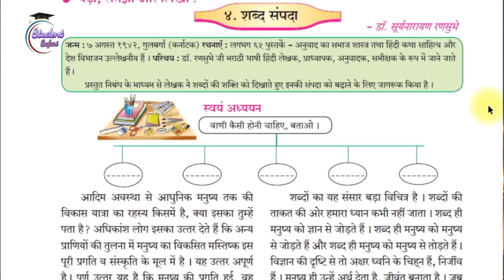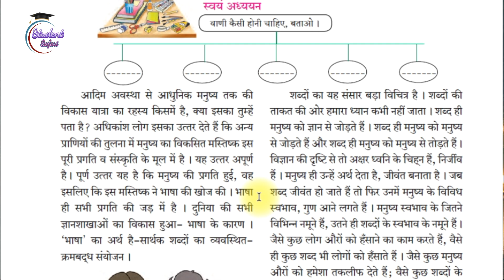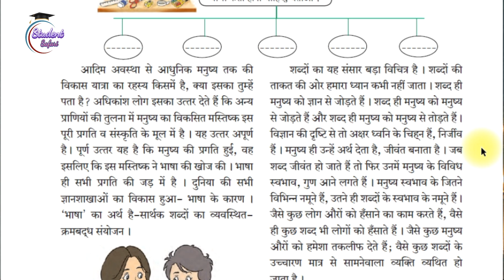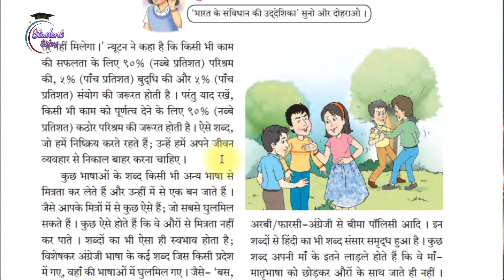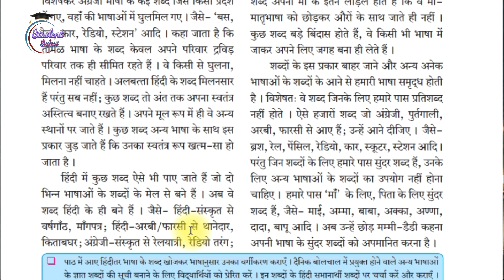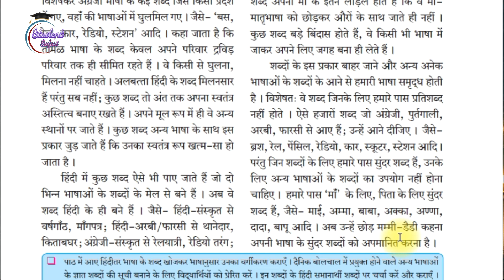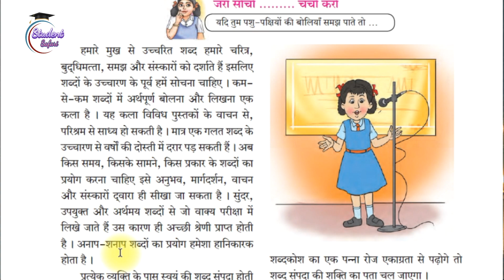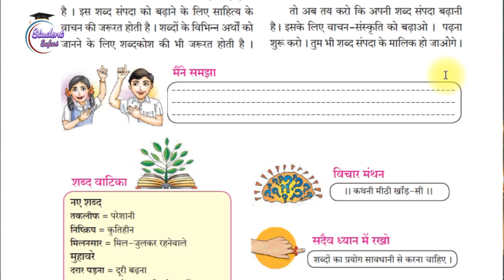७वी हिंदी - शब्द संपदा - Shabd Sampada - 7th Hindi - Explanation in Hindi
७वी हिंदी - शब्द संपदा - दुसरी इकाई
7th Hindi - Shabd Sampada - Second Semester